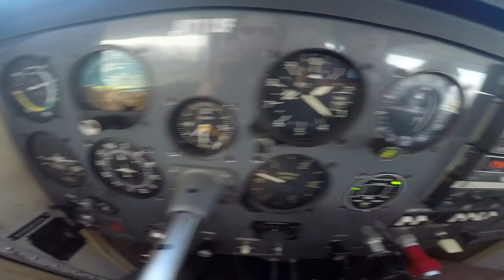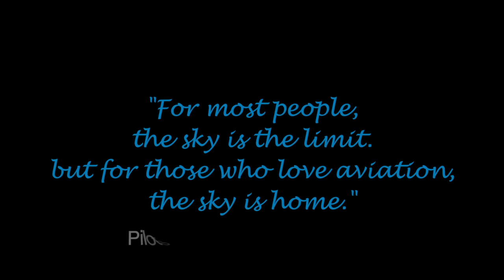GOPRO- AIRPLANES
Fun flying the Cessna and Aero Commander!